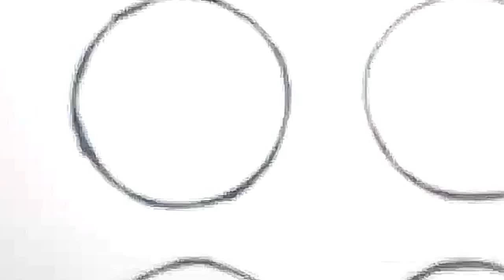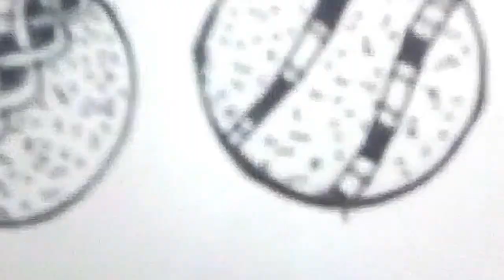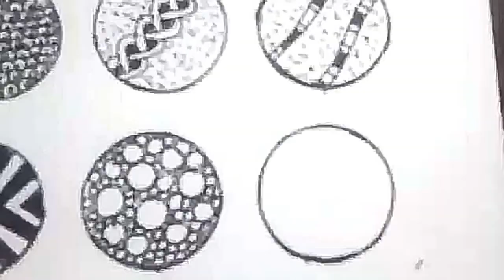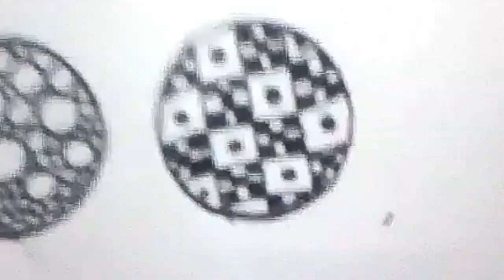10 Easy Doodle Patterns for Beginners step by step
There are Ten Easy Doodle Patterns in this video.